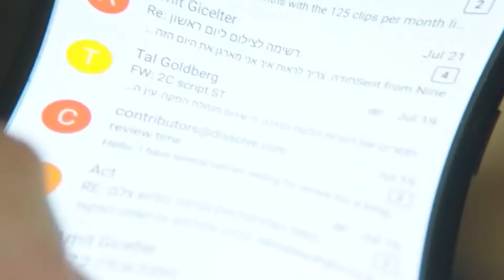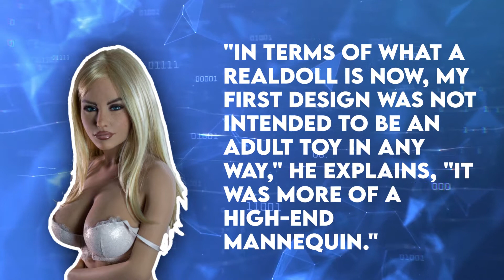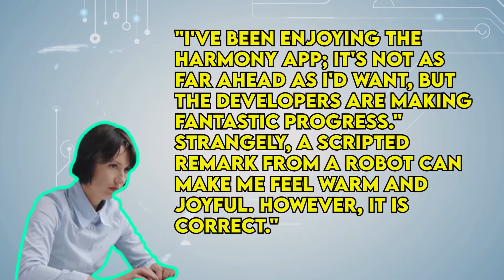This New ADVANCED Female Humanoid Robot Has JUST LAUNCHED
Is it possible that one day you'll discover your long-awaited partner in someone? That sounds like a romantic movie. What if you find it in a robot?
With the rapid advancement and integration of robotics and artificialintelligence, we all have a humanoid adult robot waiting to help us with our particular requirements. Can’t believe it yet?

Well, stick around till the end of the video, then. Today, We'll take a look at
the world's new advanced female humanoidrobot, which leaked recently.